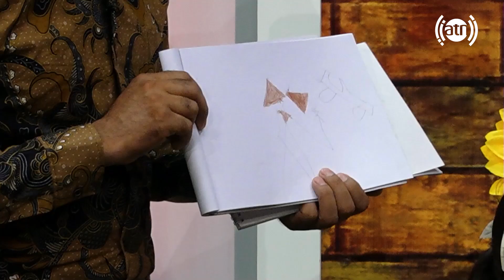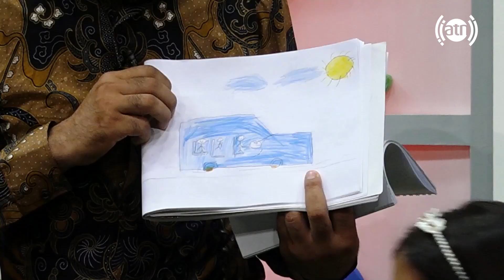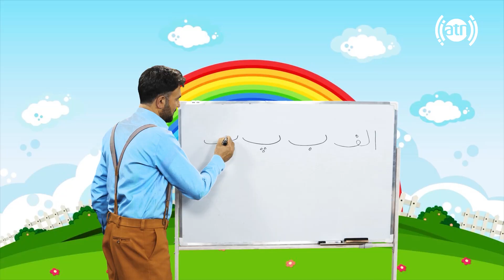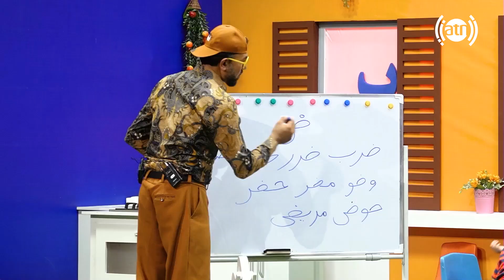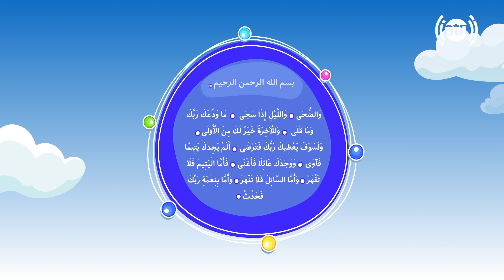Parwana Ha - Kindness toward animals - Episode 19 / پروانه ها - مهربانی با حیوانات - قسمت ۱۹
Parwana Ha - Kindness toward animals - Episode 19
پروانه ها - مهربانی با حیوانات - قسمت ۱۹

امیدواریم از تماشای برنامه های آموزشی و زیبای ویژۀ اطفال نازنین در چینل یوتیوب ما لذت ببرید. فراموش نکنید که برای تماشای برنامه های جدید حتمن به چینل یوتیوب ما بپیوندید و صفحۀ فیس بوک ما را لایک کنید: :)